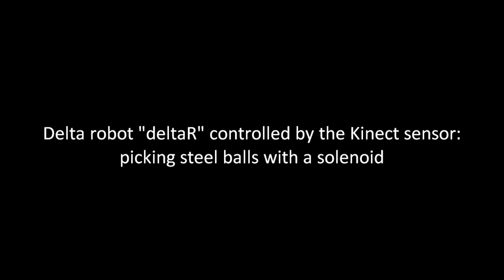Kinect controlled delta robot picking steel balls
This is a short video of my delta robot deltaR picking steel balls with a solenoid. It  is controlled by the Kinect sensor.